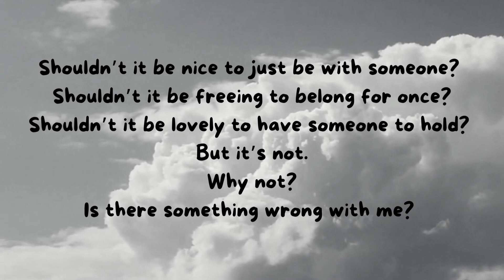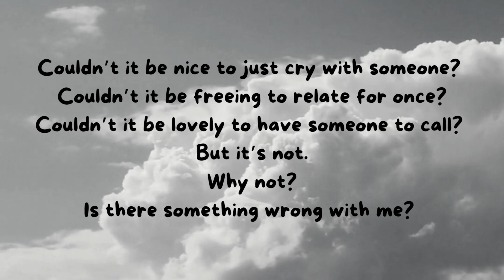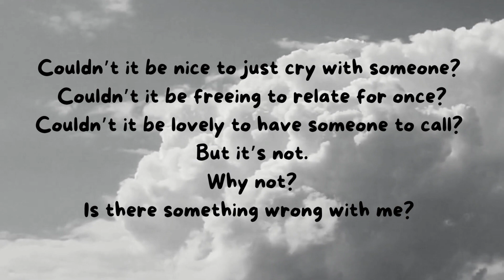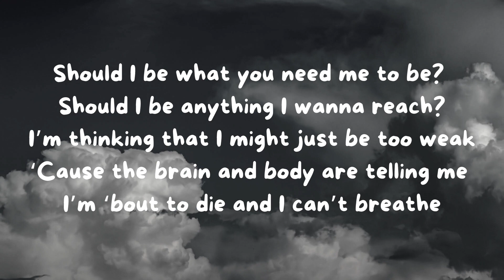Anxious Adolescence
HAZY OUT NOW!!!

Ways to Help Ukraine!

My Sistah's House!